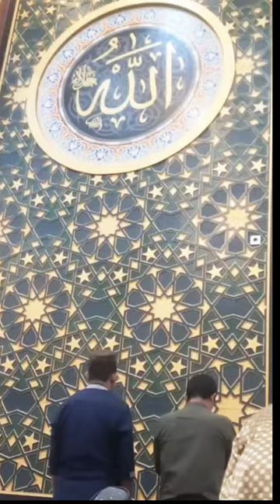Masjid Megah dijuluki sebagai Masjid Emas Aceh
Masjid Haji Keuchik Leumiek di Gampong Lamseupeung Kecamatan Lueng Bata Kota Banda Aceh masjid aceh video instagram facebook twitter indonesia @ZaraBarawas

Hai Guys